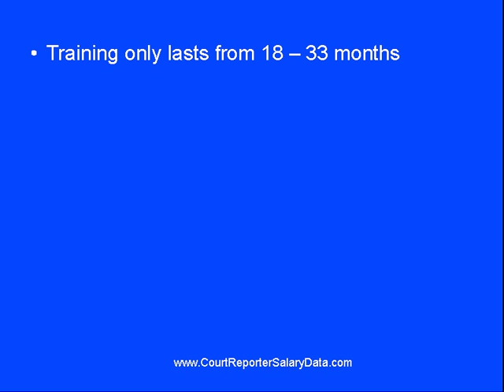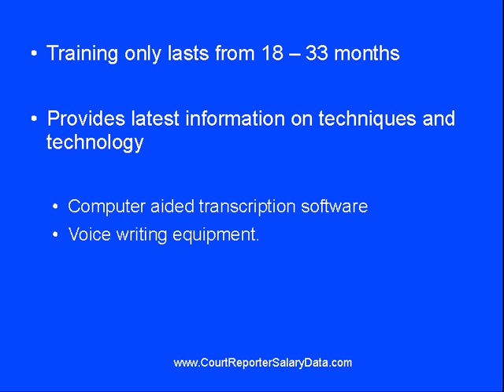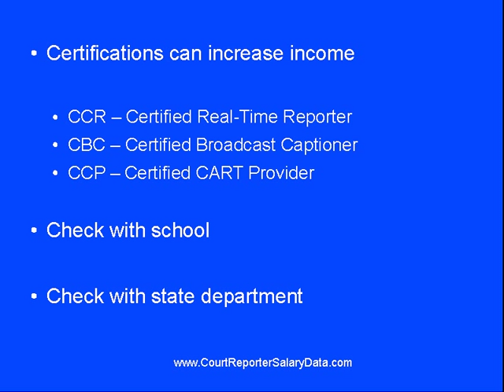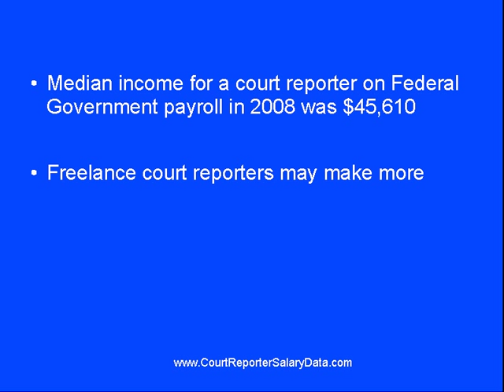How Much Do Court Reporters Make?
offers you valuable career information including a free career assessment. Visit us today!